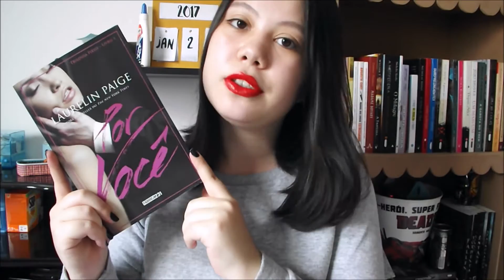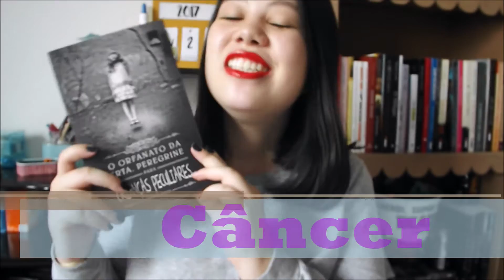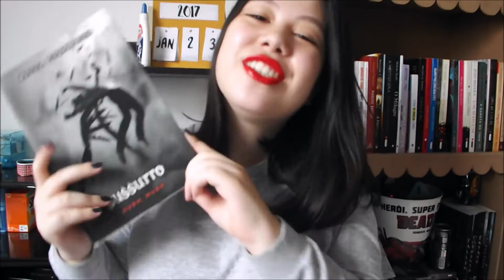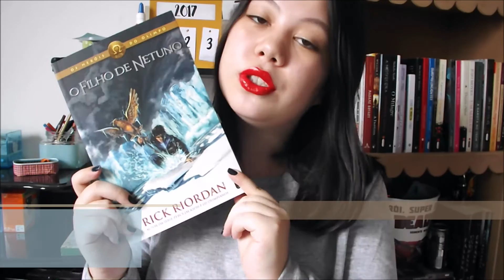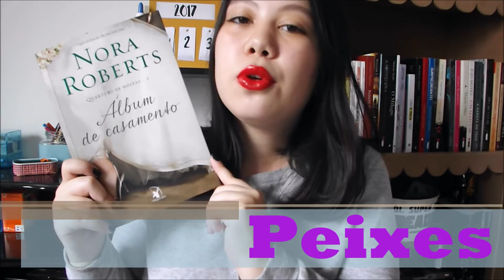TAG SIGNOS LITERÁRIOS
Olá, leitores!

Aqui está o link para o ig Amor Pelas Páginas que me marcou na TAG

Snapchat UMLIVROAPOSOUTR